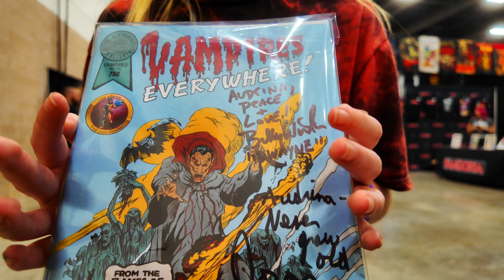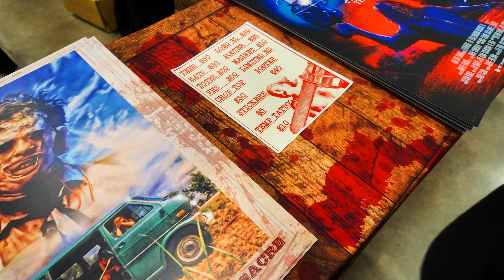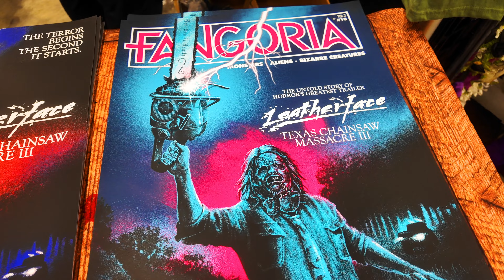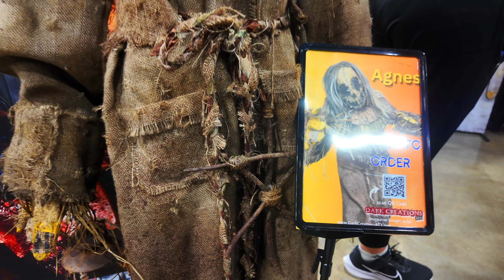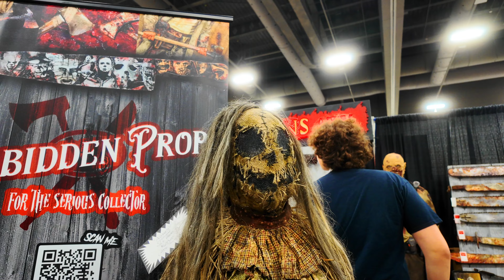Exit 153: Texas Frightmare Weekend 2024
Join us on this exit as we take you inside Texas Frightmare Weekend 2024. This convention celebrated the 50th anniversary of The Texas Chainsaw Massacre hardcore. Totally epic! Join us at Texas Frightmare Weekend 2024!